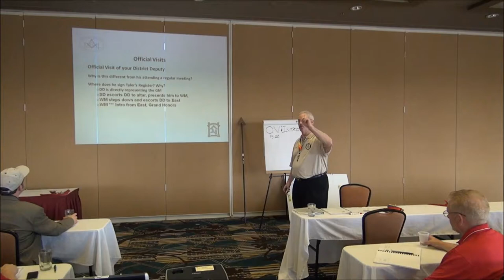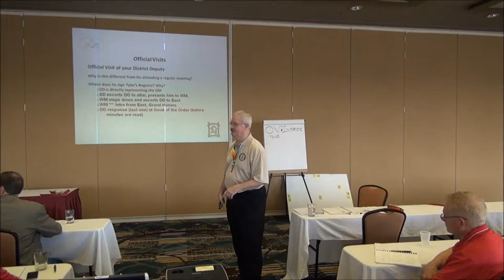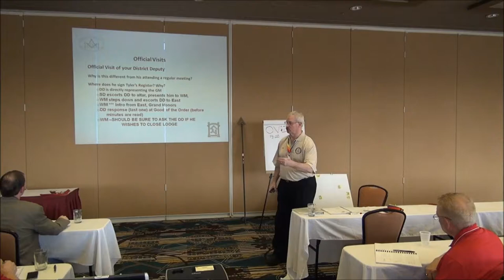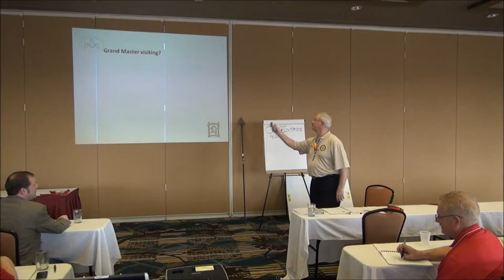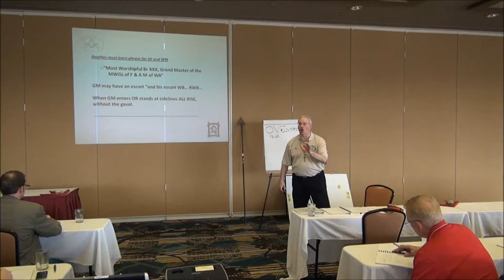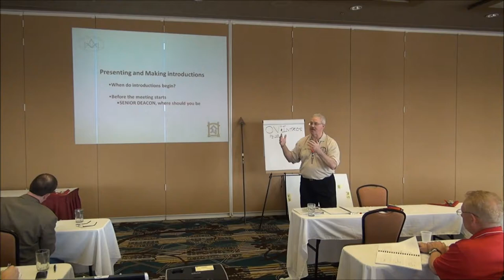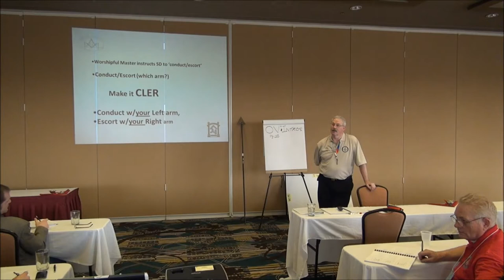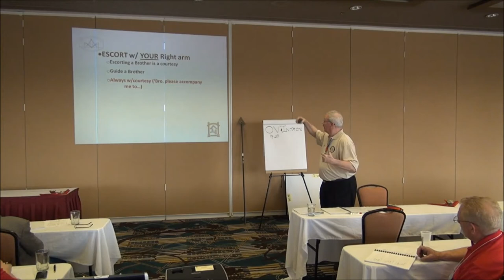Official Visits Bob Nygren